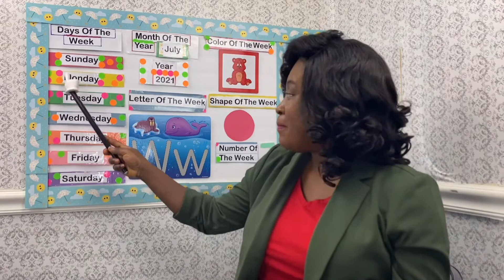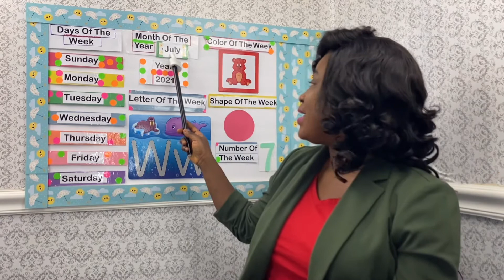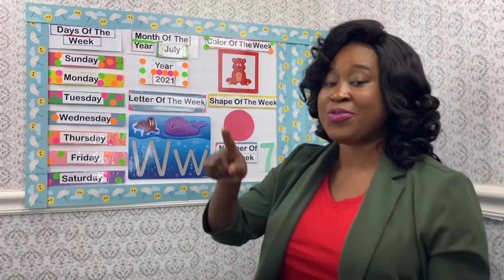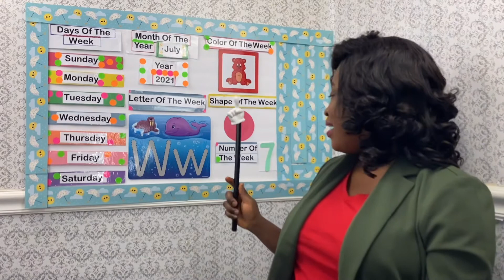Preschool and Kindergarten Circle Time - Special lesson - Water Bodies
Preschool Circle Time - learn at home
Week July 26 - July 30

Learning about different bodies of water.
(Water is one of the natural resources on water )this statement was not complete in the video )and we use water in almost everything in life.

Welcome to Morning Circle time with Ms. Janet. I’m offering circle time Monday-Friday. Learn and have fun.

This week lesson will  based on

Letter of the Week-W
Lesson Focus of the Week - water bodies ( stream, lake, Ocean, river, waterfall

pre-k
# Brillantscholarsacademy